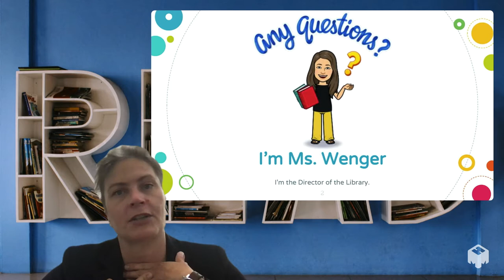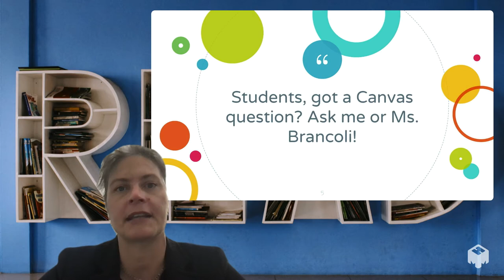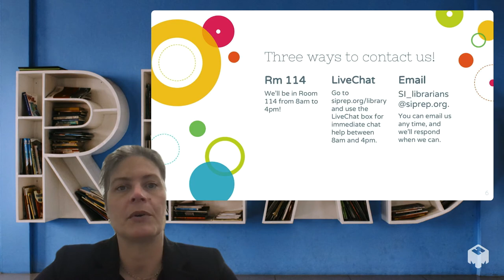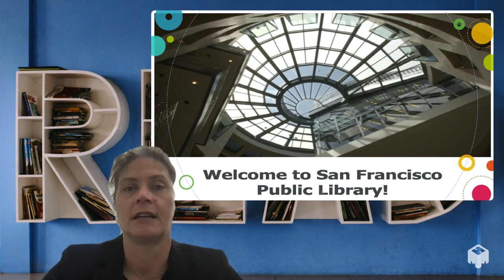Library Back to School 2021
A few important nuggets of information for the start of the school year.